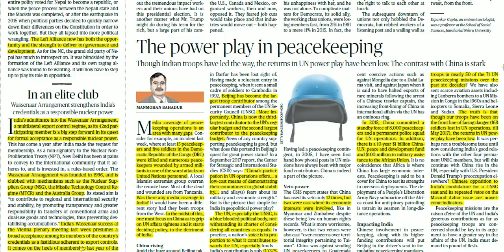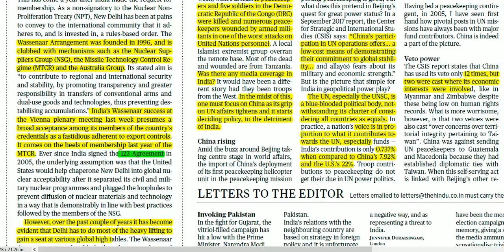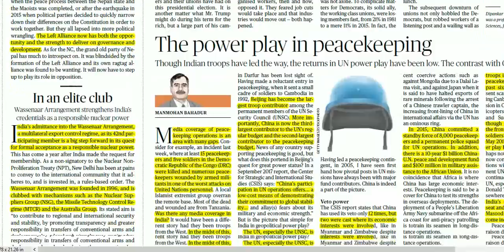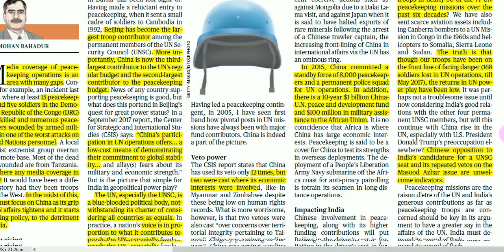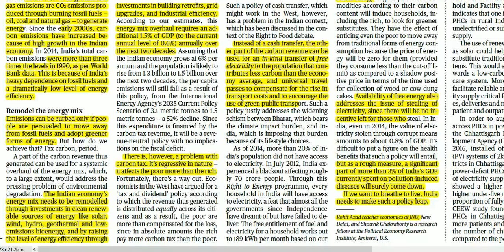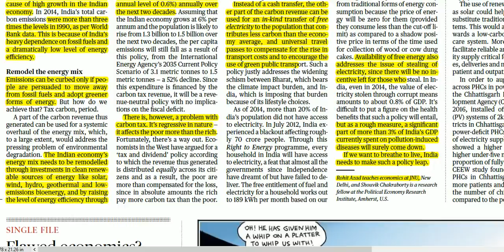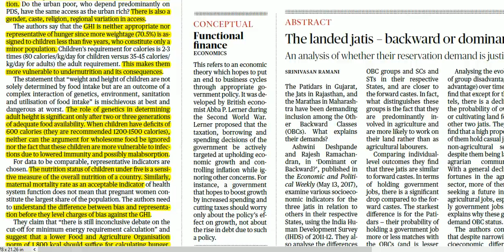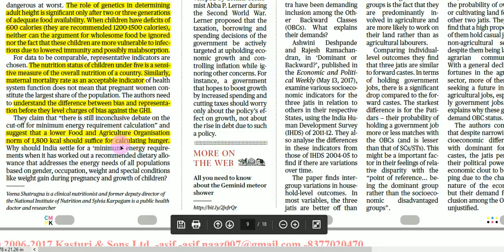Hindu EDITORIAL Analysis in Hindi ! 12 DECEMBER 2017! UPSC/UPPSC/PSCs !